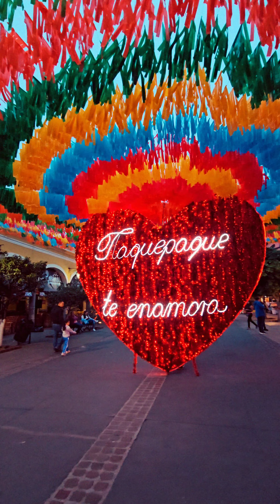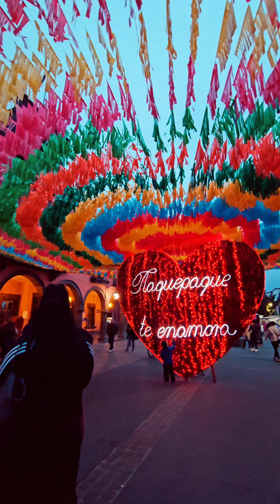El Corazón en en pleno centro de Tlaquepaque.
Para la foto o video como en este caso. Con motivo del día del amor y amistad. el  corazon en el pueblo mágico de Tlaquepaque.